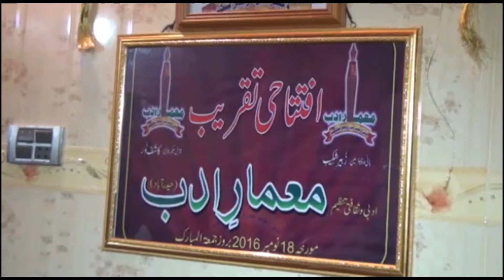about memar-e-adab, hyderabad.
this speech was delivered in inagural ceremony of memar-e-adab in november 2016. when dr javed manzar was in chair.